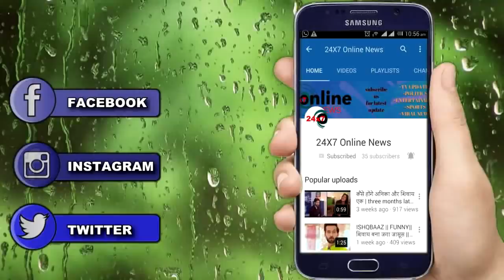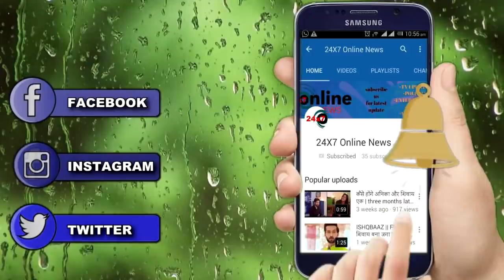" सुशांत के CASE में बोली LIBAKSHI " मैं बस इतना ही जानती हूँ